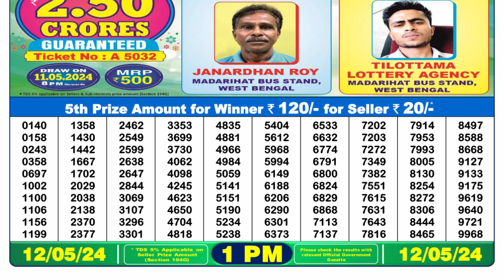🔴Dear Lottery Sambad Live 1pm today 12.05.24 Nagaland State Lottery Result